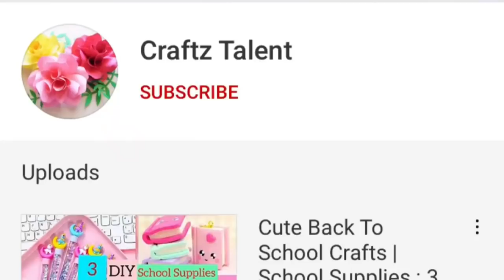Handmade Christmas Crafts | Last Minute Christmas Hacks |Christmas Decoration Idea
Last Minute Christmas Hacks | Easy Christmas Ornaments | Handmade Christmas Crafts DIY

Musician: ASHUTOSH

Low budget Christmas Craft idea with recycled materials |best out of waste Christmas craft idea